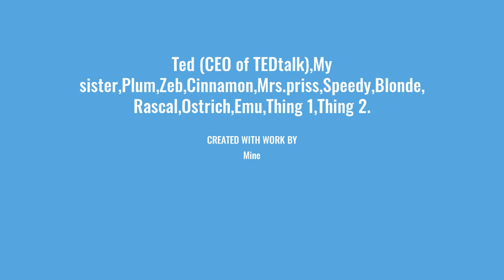You Should Really Get a Chicken